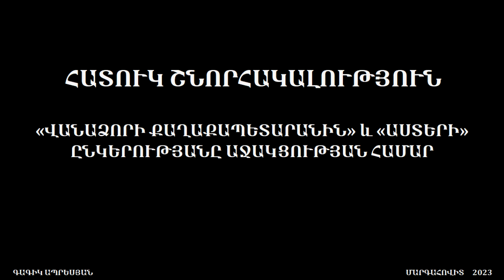ՄԱՐԳԱՀՈՎԻՏ (ՀԱՄԶԱՉԻՄԱՆ)․ԳՅՈՒՂԻ ՊԱՏՄՈՒԹՅԱՆ,ԱՆՎԱՆՈՒՄՆԵՐԻ և ԱՊՐԵԼԱԿԵՐՊԻ ՄԱՍԻՆ․ ՄԱՍ 1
ՀԱՂՈՐԴԱՇԱՐԻ ԱՋԱԿԻՑՆԵՐՆ ԵՆ․
Ճանապարհի տեղափոխման հարցում աջակցել է
«ՏԱՐ ՈՒ ԲԵՐ » ընկերությունը,որը Վանաձորում գործող առաքման ծառայություն է․
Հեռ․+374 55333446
ASTERI ընկերությունը Վանաձորում գործող,հունական բաղադրատոմսերով պատրաստվող հրուշակեղեն և այլ արտադրատեսակների արտադրամաս,և սրճարան